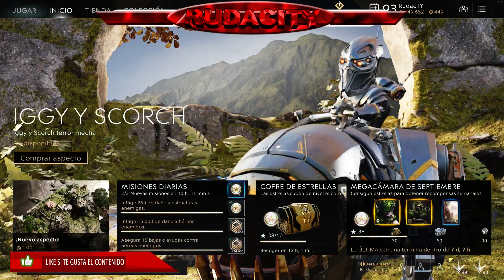PARAGON CON ZAPE| IGGY | #6 | DIRECTO RESUBIDO EN ESPAÑOL.